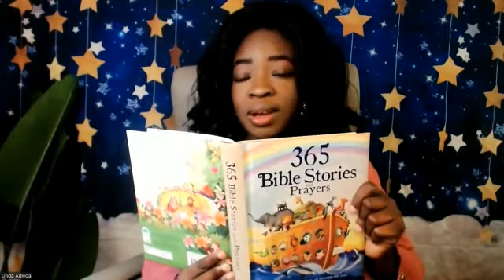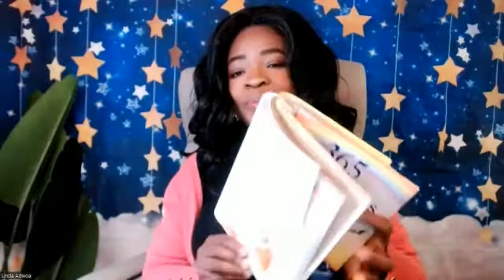Bible Stories || Healing at the beautiful gate